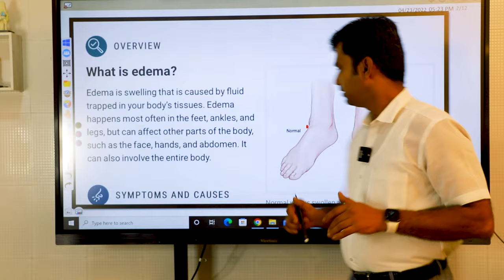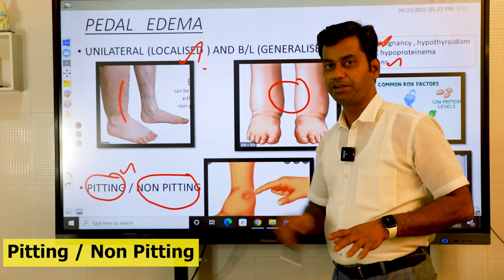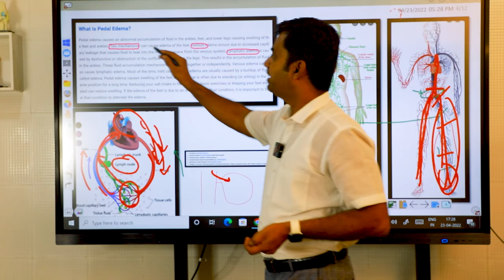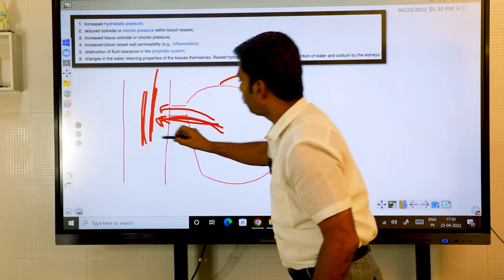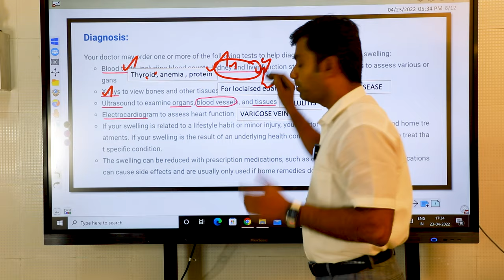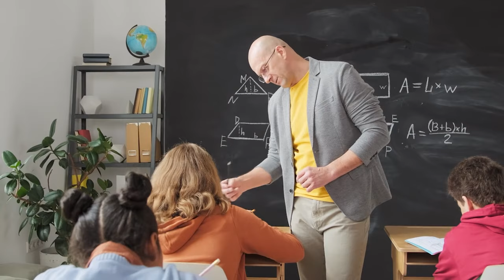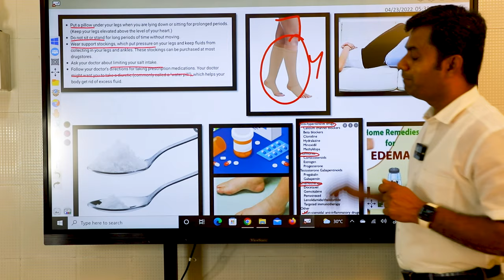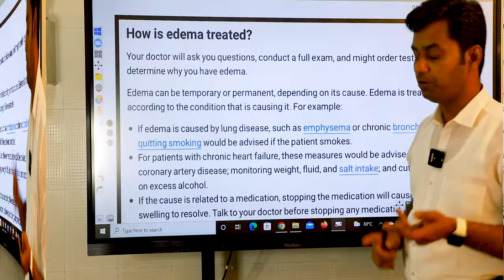கால்வீக்கம் ஏற்பட காரணம் என்ன? Edema, Causes, Signs and Symptoms, Diagnosis and Treatment in tamil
Tiruppur | Coimbatore | Chennai
Dr. Balasubramanian MS (ortho)
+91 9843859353